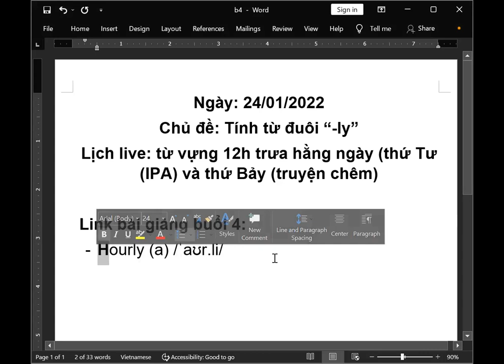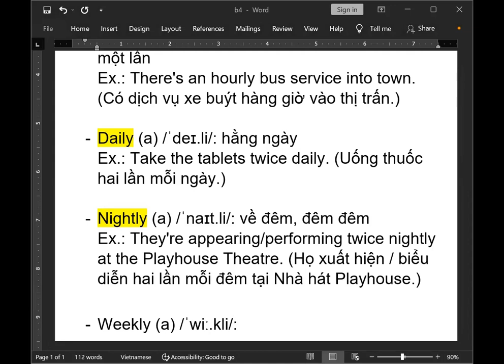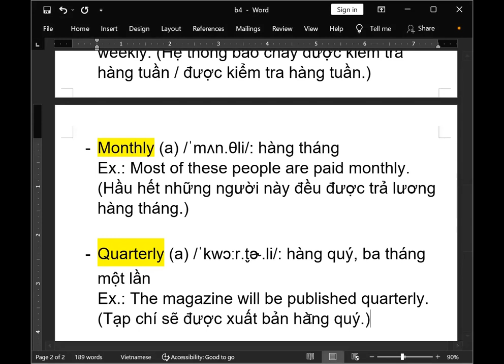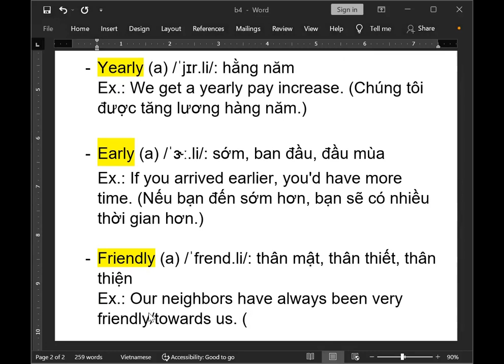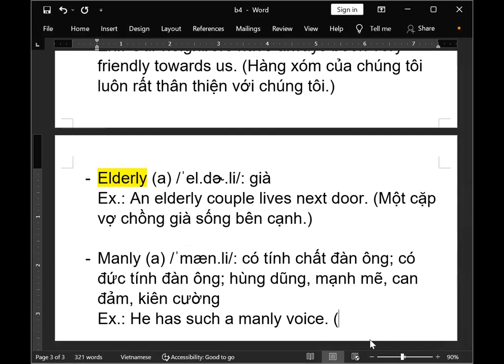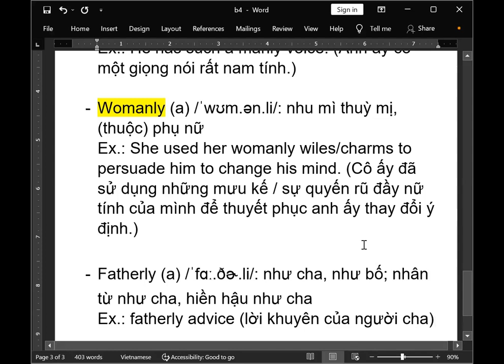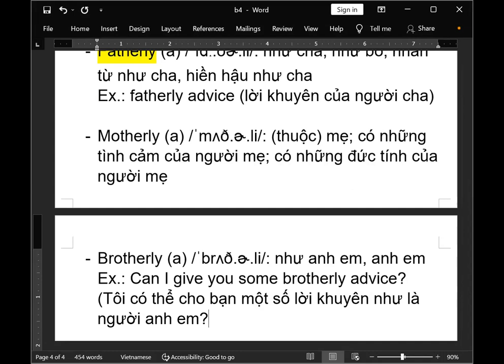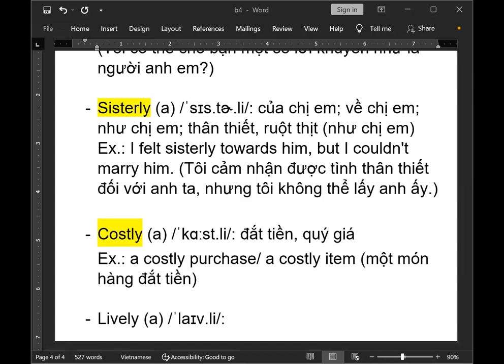HÀNH TRÌNH CẢI THIỆN TỪ VỰNG Buổi 4 - Tính từ đuôi ly - phần 1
Chỉ với 150.000 đồng/ 3 tháng
- Học 24 bài phát âm chi tiết (gồm: phiên âm, ngữ điệu, trọng âm)
- Chỉnh sửa phát âm (từng từ) mỗi ngày
- Có người nhắc nhở học tập mỗi ngày
- Có động lực học (thấy người khác cố gắng thì mình không thể lười được)
- Nhận file tài liệu chi tiết
- Nhận video hướng dẫn phát âm chi tiết
- Nhận file tài liệu « 4000 từ tiếng Anh thông dụng »
- Nhận link học từ vựng qua FLASHCARDS
- Có học thử
Hãy nhớ rằng, khi bạn đứng yên thì người khác vẫn chạy – khi bạn ngủ thì người khác vẫn đang cố gắng từng ngày.
Mỗi ngày nỗ lực thêm 1%, kiên trì và đúng phương pháp thì bạn sẽ tiến bộ dần